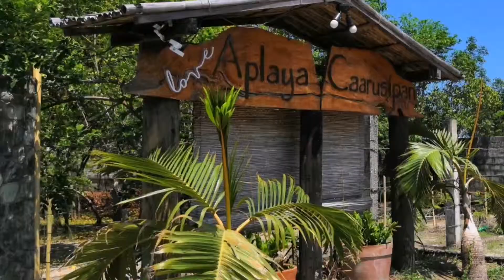Semana Santa Road Trip 2019 (Zambales Beach)